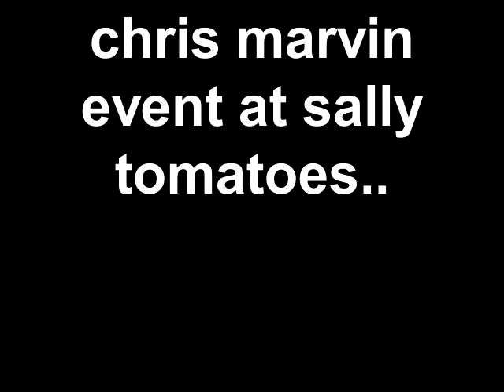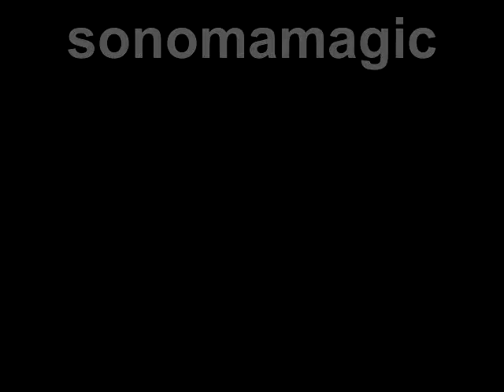chris marvin event at sally tomatoes..